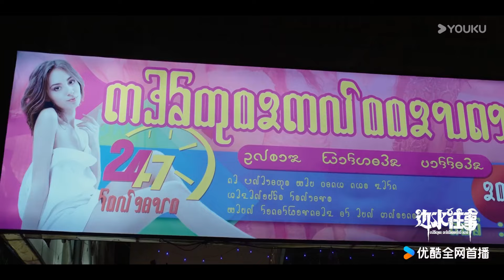【看點】郭麗民與顧客起衝突被毆打 | 邊水往事Escape from the Trilateral Slopes | 郭麒麟/吳鎮宇 | 劇情 冒險 | YOUKU TAIWAN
★觀賞正片請移步優酷國際版APP，不管您所處何地都能享受《邊水往事Escape from the Trilateral Slopes》BSWS 全集多語種字幕噢，加入優酷國際版APP會員，更能搶先觀看更多會員集數！

📺【邊水往事Escape from the Trilateral Slopes】三邊坡，一處魚龍混雜的熱帶異域，一個繁茂與衰敗並生的斑駁之地。意外流落三邊坡的打工小白沈星遇到在多方勢力間遊走的三邊坡和事佬猜叔，一場冒險，一段善良微光指引下的迴歸，在留與逃的掙扎中將如何上演。
🌕主演：郭麒麟/吳鎮宇/尤勇智/王迅/齊溪/江奇霖/蔣奇明/趙潤南/周政傑/甘昀宸/宋家騰/王玉雯/姜珮瑤/李曉川/劉陸/趙君/陳鬆伶/尹子維
🌕Starring: Guo Qilin / Wu Zhenyu / You Yongzhi / Wang Xun / Qi Xi / Jiang Qilin / Jiang Qiming / Zhao Runnan / Zhou Zhengjie / Gan Yunchen / Song Jiateng / Wang Yuwen /Jiang Peiyao / Li Xiaochuan / Liu Lu / Zhao Jun / Chen Songling / Yin Ziwei